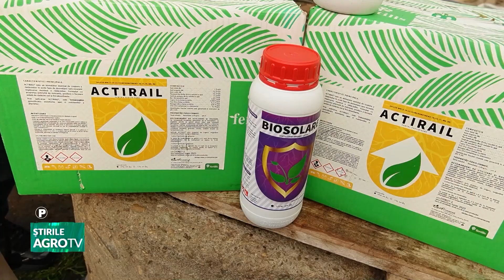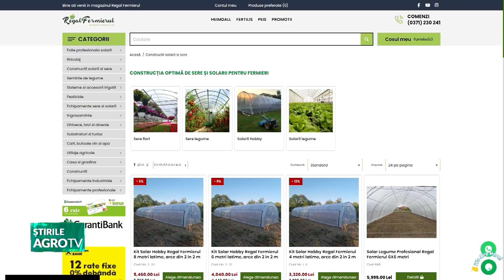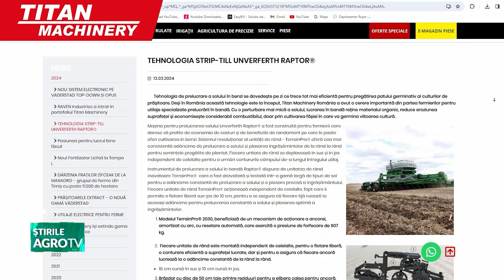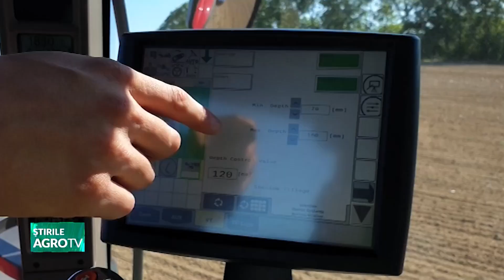stirile agrotv 03 04 2024 P1